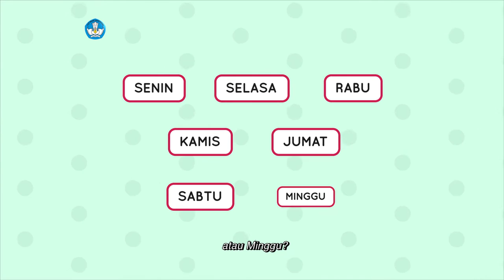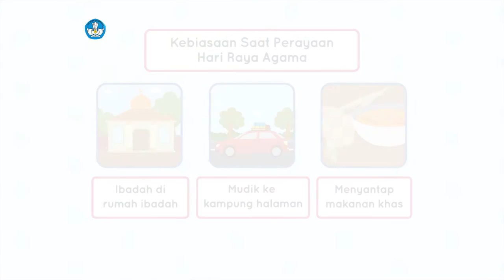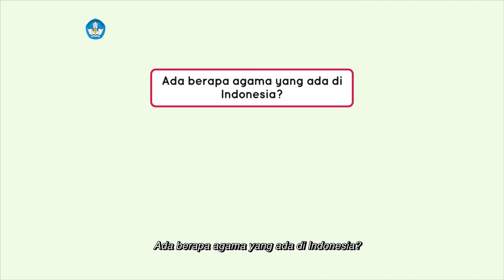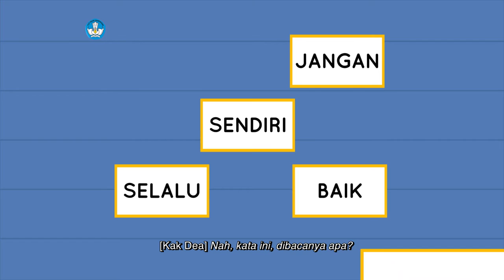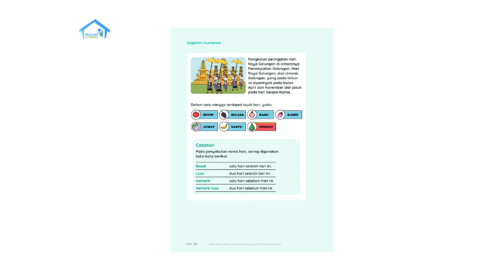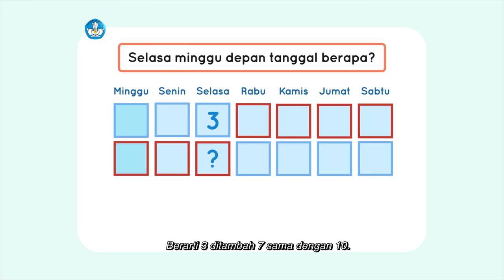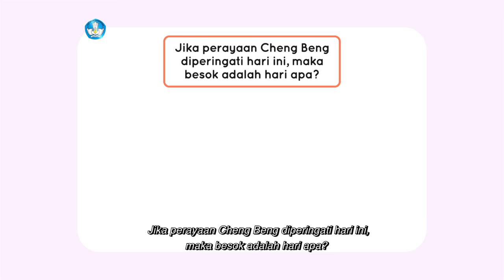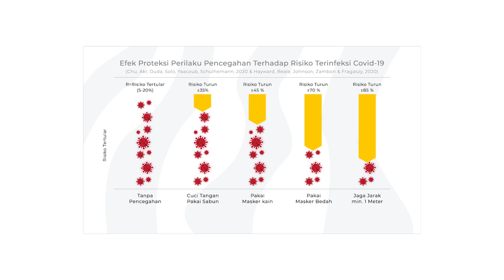BDR | SD Kelas I | Episode 79 - Kebiasaan Saat Perayaan Hari Raya Agama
Putra senang karena Ibu akan menjahit baju untuk hari raya. Namun Ibu menjelaskan, yang terpenting dari hari raya adalah maknanya, yaitu ungkapan rasa syukur dan kemenangan setelah satu bulan penuh berpuasa. Ibu juga menjelaskan tentang perayaan hari raya agama lain dan meminta Putra untuk menghormati dan menghargai kepercayaan dan agama orang lain. Kemudian Putra dan Kakak membaca cerita berjudul “Keragaman Agama di Indonesia” secara bergantian, dan mengajak teman-teman di rumah menjawab pertanyaan seputar cerita tersebut. Setelah itu, Putra belajar menghitung tanggal dalam rentang waktu seminggu ke depan tanpa melihat kalender. Caranya, dengan menambahkan 7 hari dari hari ini.

Kunjungi portal Rumah Belajar di
Web: belajar.kemdikbud.go.id